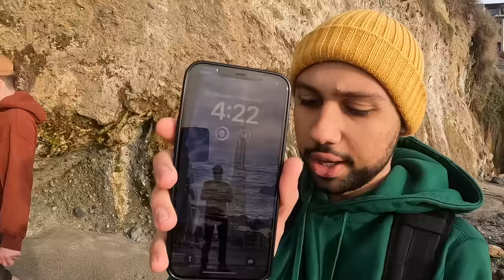Ծովահենների Աշտարակը / Սարսափելի ! / KAR comedy